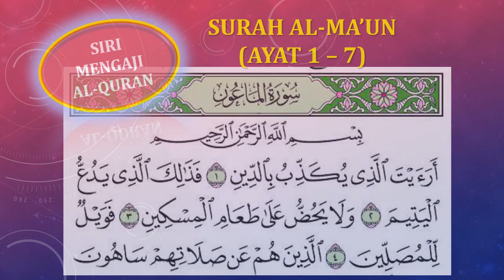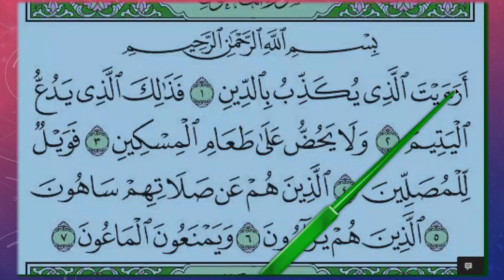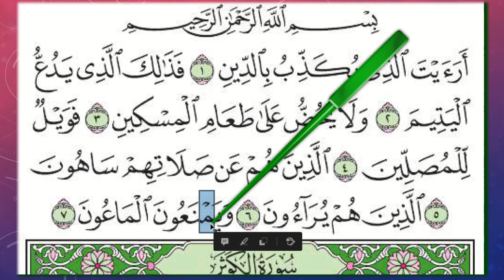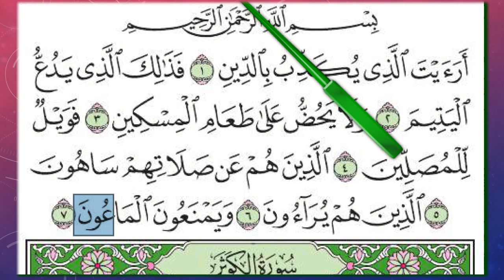MENGAJI SURAH-SURAH AL-QURAN : SURAH AL-MA'UN (AYAT 1-7)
Assalamu'alaikum WBT

Surah Al-Dhuha
# Al-Quran